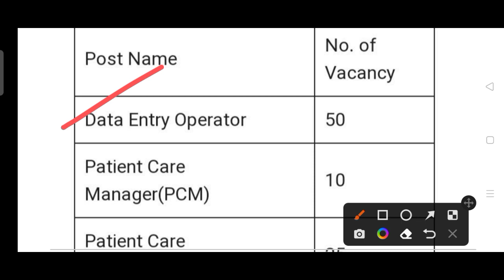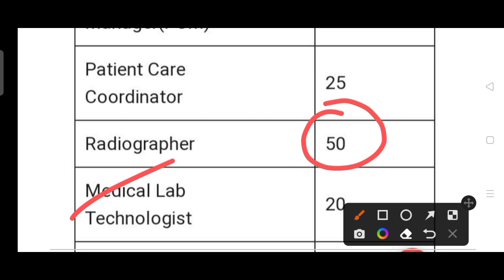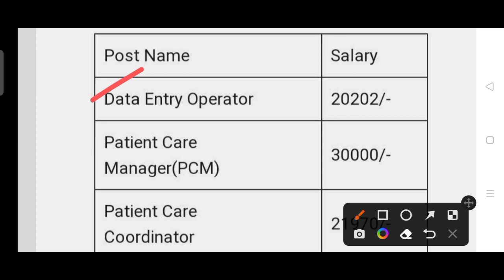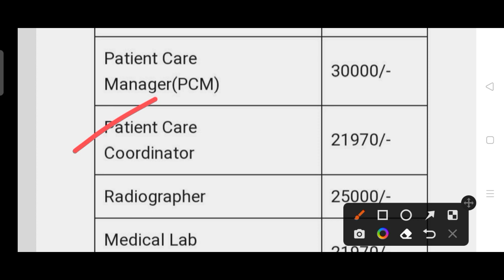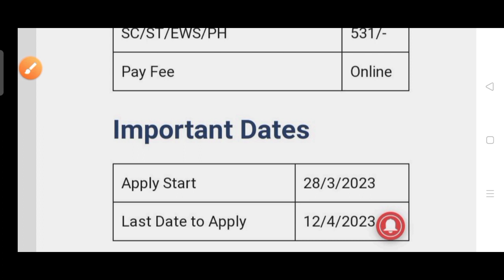Health department recruitment 2023 !! for 155 post vacancy!! India latest government job 2023 !!